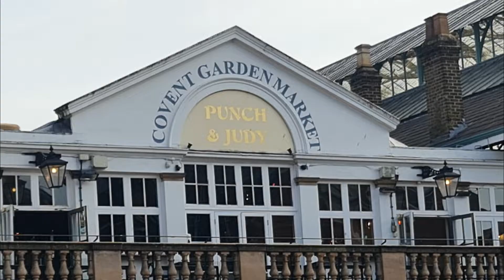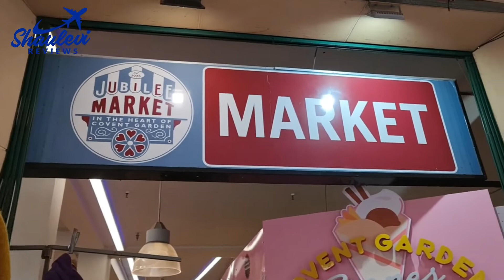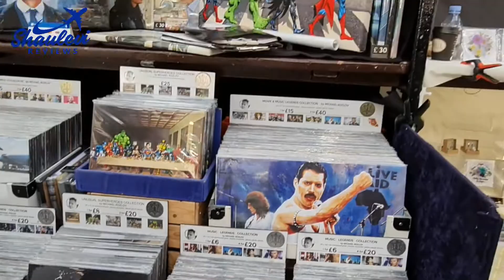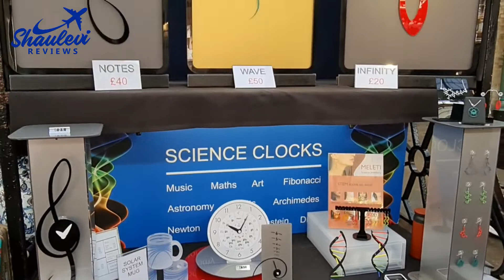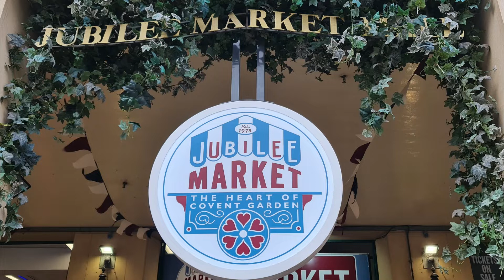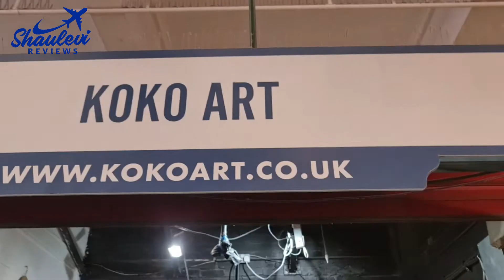קובנט גארדן מרקט, Covent Garden Market, לונדון 2022 - by Shaulevi Reviews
*לרשותכם כל הכלים לתכנון חופשה מושלמת בלונדון:*

לאחר תיאור הסרטון תמצאו רשימת מלונות מומלצים בלונדון.

Covent Garden Market 2022

השוק בקובנט גארדן !

שוק קובנט גארדן נמצא במרכזה של כיכר קובנט גארדן וקרוב לתחנת הטיוב (התחנת התחתית) באותו השם.

בבניין השוק היחודי ישנם בעצם 3 שווקים:
שוק איכרים בו ניתן לרכוש פירות וירקות טריים, גבינות, נקניקים ועוד המון דברים שאוכלים.

שוק האומנים והיוצרים, שיש בו דוכנים המציעים יצירות אמנות, תכשיטים בעבודת יד ואנשים מעניינים.

שוק נוסף בו ניתן למצוא  עתיקות, בגדים, מוצרי יד שניה ומוצרים לבית.

החוויה ממשיכה גם מעבר למבנה היחודי של השוק אל הרחובות שמסביב שגם הם הפכו לאזור קניות ותרבות מאוד פופולרי בלונדון.

 כמובן שניתן למצוא בשכונת קונבט גארדן הרבה חנויות בוטיק, מסעדות, בתי קפה, פאבים וכל זה בסמוך לריכוז של התיאטראות הכי מפורסמים שמעלים מידי ערב את המופעים הכי מבוקשים בעיר (לא פשוט להשיג כרטיסים במקומות הטובים ובכלל).

להערכתי, כדאי להקדיש כחצי יום לשוק ולשכונה, לאוכל שם ארוחת צהרים (אם הגעתם בבוקר) או ערב (אם תגיעו אחה"צ).

אשמח מאוד לקבל את תגובותיכם על הסרטון ולקרוא את החויות שלכם מקובנט גארדן,
ואם הסרטון מצא חן בעיניכם אשמח מאוד אם תעשו לו 'לייק'.

הסרטון הינו אחד ממספר סרטונים שהכנתי עבורכם על השווקים והאתרים של לונדון, אתם מוזמנים לצפות גם בסרטונים האחרים. תודה.

תהנו.

Shaulevi Reviews

מלונות מומלצים בלונדון:

אני בלוגר תיירות שעשה מחקר מעמיק (ואח"כ בדיקה קפדנית) על המלונות הכי מומלצים בלונדון.

המלון האידיאלי עבורכם תלוי בתקציב שלכם, ברמת הנוחות שאתם מצפים לקבל ובכמה זמן אתם מוכנים לבלות בתחתית בכל בוקר וערב

מלונות במרכז בתקציב בינוני

ממש על רח' אוקספורד (מספר 330):
Radisson Blu Edwardian:

מפיקדילי סירקס וגרין פארק: מרחק הליכה קצר
Cavendish hotel

מרכזי - ליד הבריטיש מוזיאון:
Thistle hotel (Hoborn)

מרכזי - ליד כיכר פיקדלי:
Thistle hotel (Piccadilly)

מלונות בתקציב גבוה:

מלון 5 כוכבים, קרוב לאוקספורד :
Sanderson hotel

מלון 5 כוכבים, ליד שוק קמדן;

NYX hotel

לא במרכז – אבל קרוב למרכז
מלון  ליד תחנת ווטרלו:
Hampton by Hilton:

מלונות בתקציב נמוך:

שני מלונות זולים אבל סבירים ביותר (למי שרוצה רק לישון):

יתרון: קרוב ל 2 תחנות טיוב
חיסרון:
חיסרון: מיושן (ציון נמוך מ 8).

יתרון: קרוב לתחנת טיוב
חסרון: חדרים קטנים (מתחת לציון 8)

*שדה התעופה לוטון:*

הערות:

*  אם תזמינו את אחד מהמלונות הנ"ל נשמח לעזור לכם בתכנון הטיול (ללא תשלום) כי אנחנו מכירים את כל דרכי ההגעה מהמלון לאתרים

*  אם תרצו סקירה על אתרי תיירות חינמיים בלונדון, אשמח לשלוח לכם.